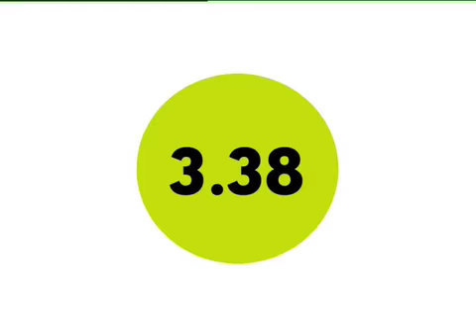SDB geluksweken 004